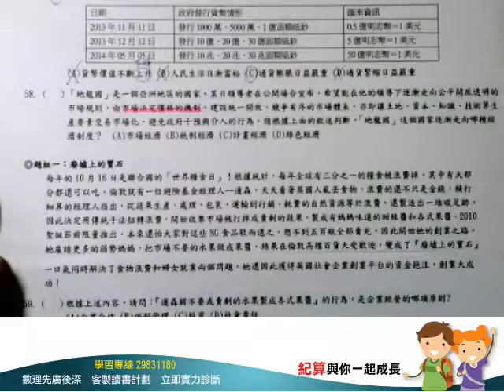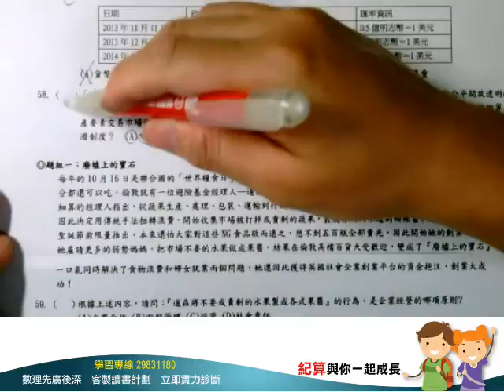[三重明志國中, 學社會, 社會家教, 紀算補習班](103年明志九上第二次段考公民選擇58)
(1)本講解為紀算補習班邀請何展源老師, 協助拍攝明志九上第二次段考社會科講解解活動, 歡迎同學多加利用
(2)其中29,34,35因題目缺圖, 故省略